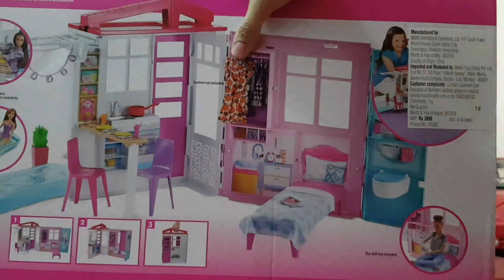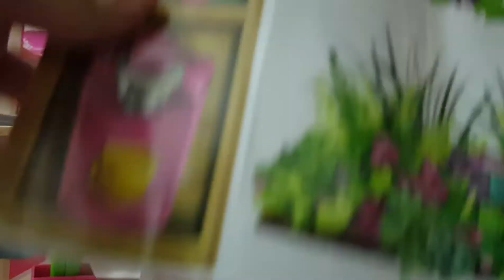Barbie portable dollhouse unboxing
New dollhouse video